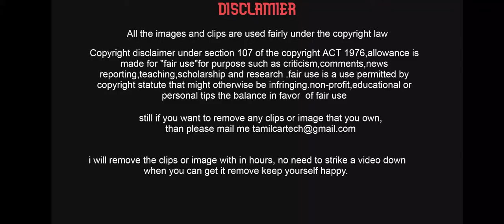The Rolls Royce Umbrella - A detailed look in Tamil|மிரளவைக்கும் உண்மைகள்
We open and inspect the umbrellas that are included with the Rolls Royce .
 What makes them so special?

# RollsRoyce